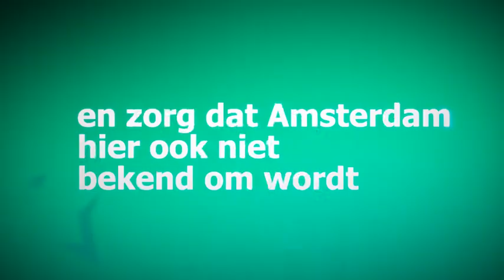Showreel ReteraMedia 2009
Song: Huoratron - $$ Troopers